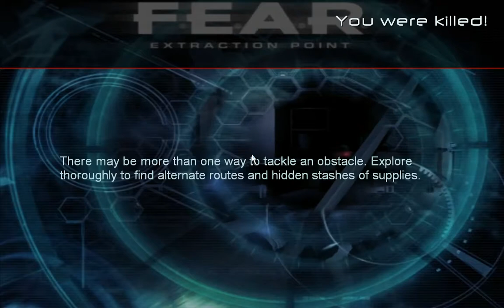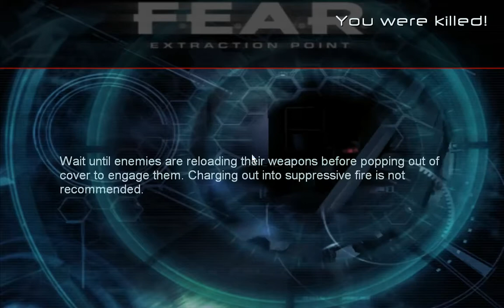[1/1] F.E.A.R Extraction Point - Ep:7 - [Interval 03: Descent] - Orange Line [NC]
[Let's Play F.E.A.R] [DLC: Extraction Point]

Difficulty: Extreme
Chapter: [0/6]
Maximun HP: [100/155]
Deaths: 0
Health Boosters: [0/11]
Reflex Boosters: [0/6]
With/Without Commentary: Without [With commentary will come A.S.A.P]
[Interval 03 - Descent - Orange Line]